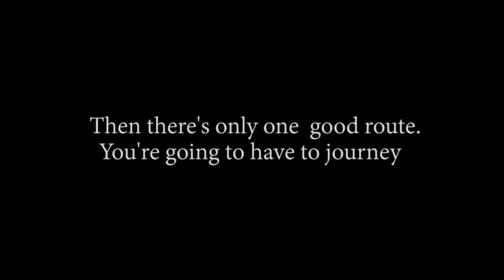Suicide Row 1-12th November The MC Showroom